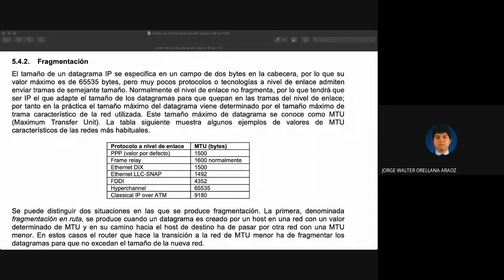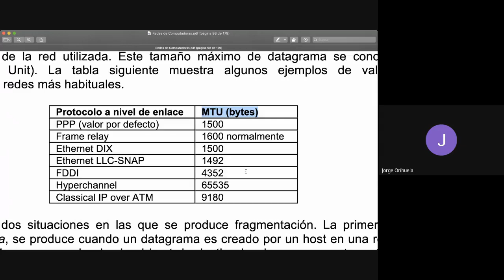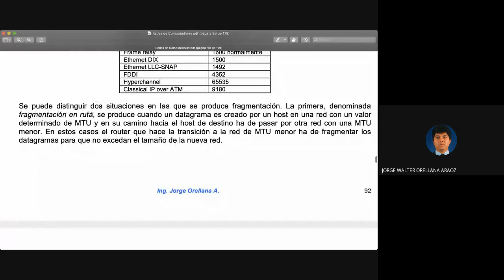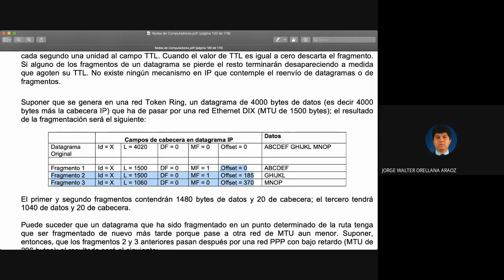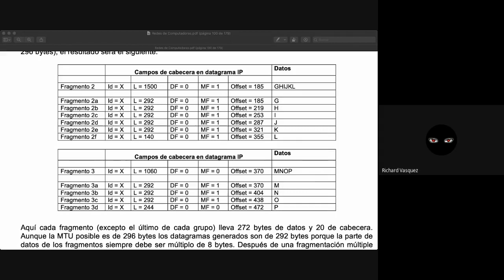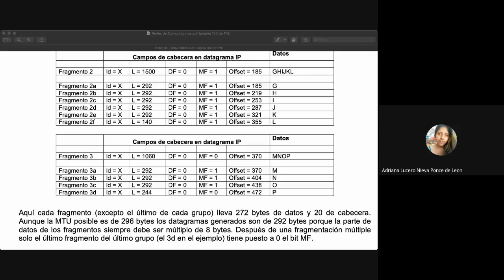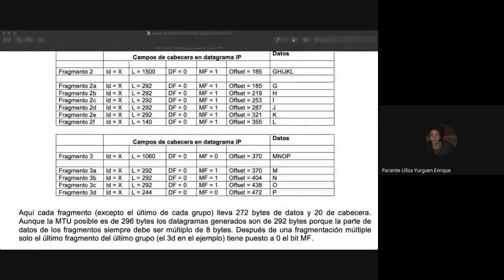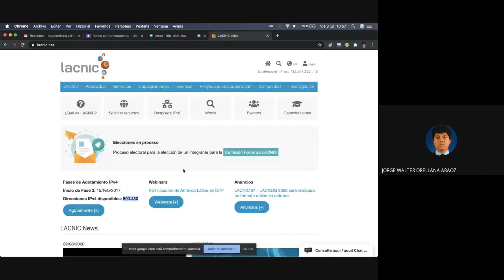Redes Tema 5 Consultas Fragmentacion